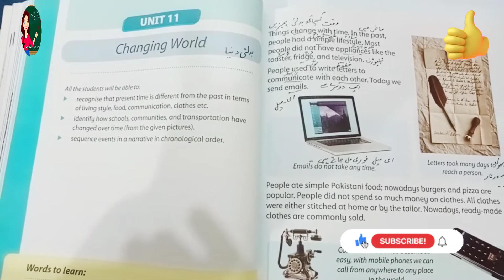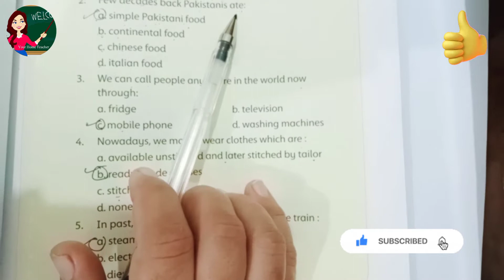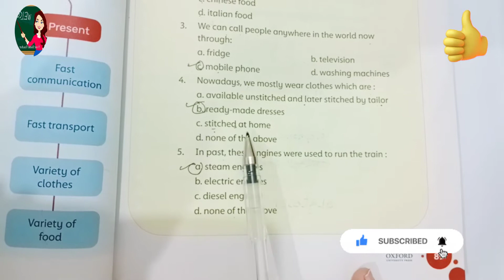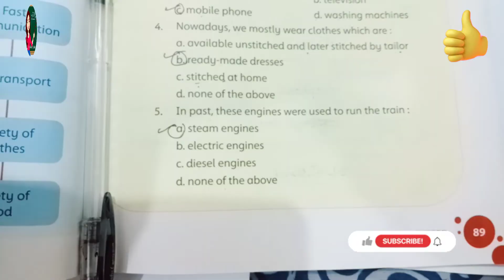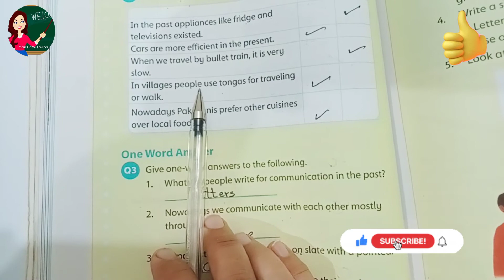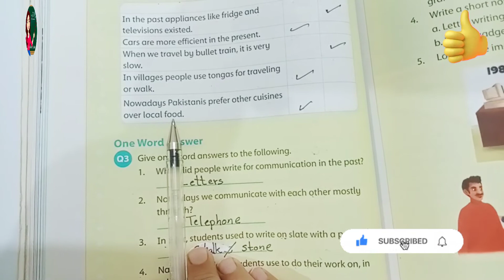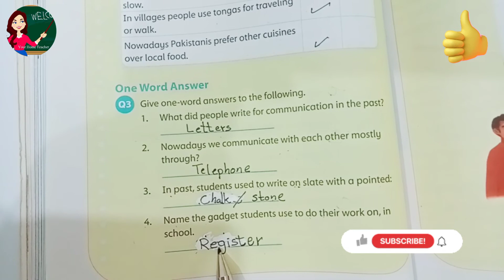Amazing world book 3 unit 11 | changing world | Book exercise Solved | بدلتی دنیا کلاس 3 | YHT